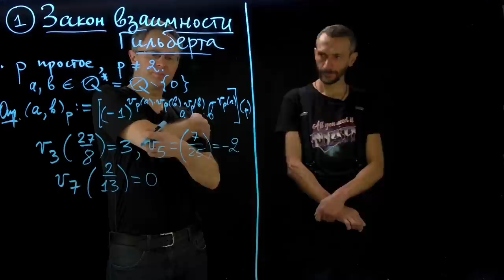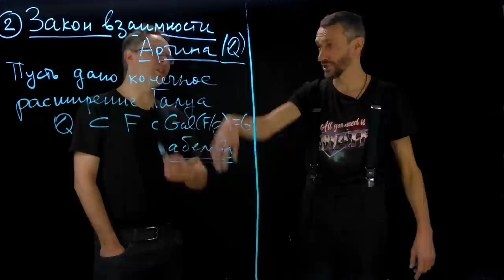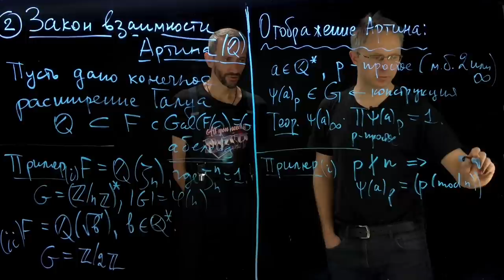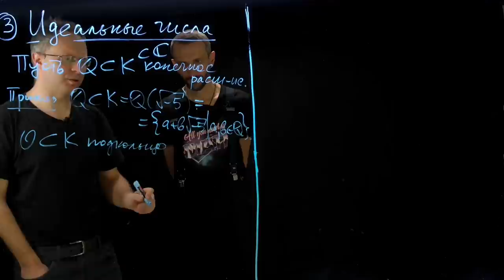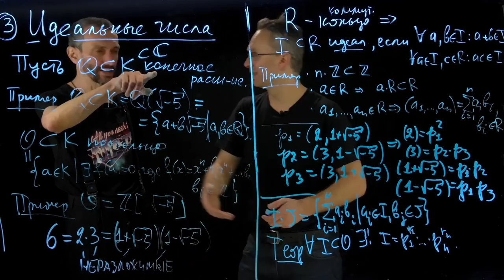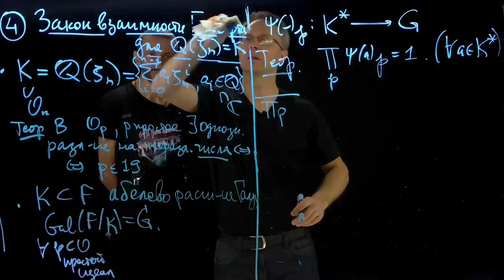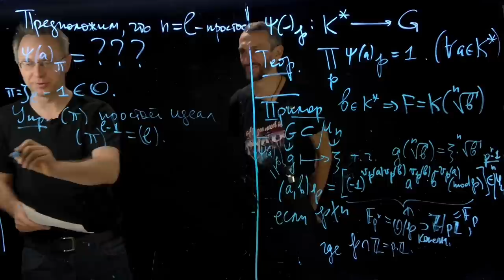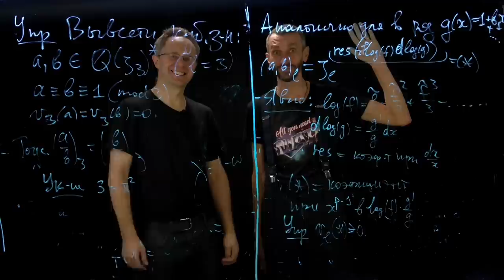Серьёзная математика с Сергеем Горчинским: закон взаимности Гильберта